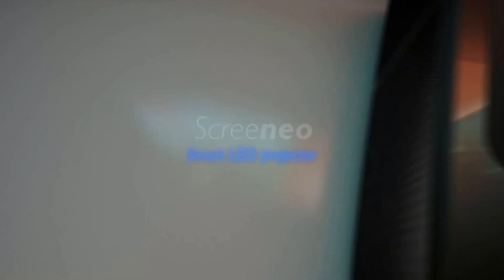Philips HDP1690TV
Veja tudo em grande - filmes, desporto,
jogos e muito mais!

Leve a experiência do grande ecrã para sua casa. O Screeneo pode ser facilmente colocado junto a qualquer parede lisa e cria uma enorme imagem projectada de 50'' - 100''. A tecnologia LED
assegura uma imagem brilhante e praticamente todas as conectividades são possíveis.

Tamanho de ecrã variável de forma totalmente nova
- Desfrute do entretenimento a uma distância ultra curta da parede
- Motor ProGleam para imagens brilhantes e nítidas de 600 Hz
- NaturaColor fornece cores reais

Experiência de som integrada
- Altifalantes e subwoofer incorporados para som profundo de 26 W
- Sem cabos: desfrute de música via Bluetooth ou Wi-Fi/DLNA

Ligações inteligentes
- Navegue na Web e transmita vídeos, música ou fotografias através do Wi-Fi
- Mantenha-se ligado via HDMI a qualquer set-top box e a muito mais